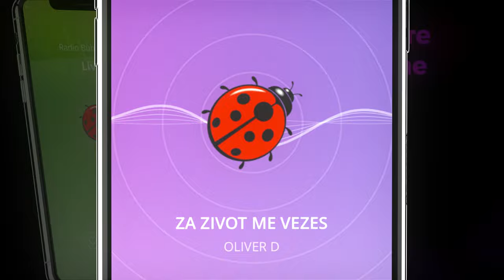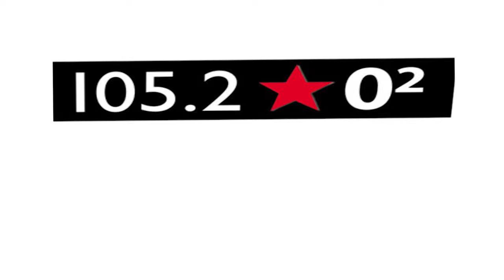ZLATNA BUBA MARA 2019 BORA CORBA I IGOR DZAMBAZOV - POGLEDAJ DOM SVOJ ANDJELE